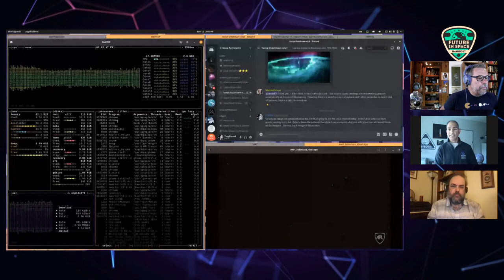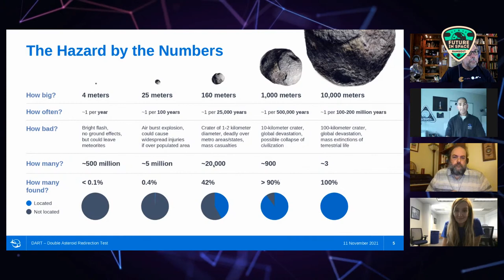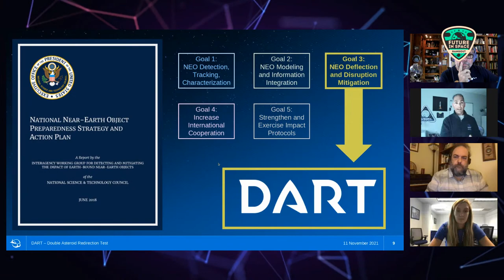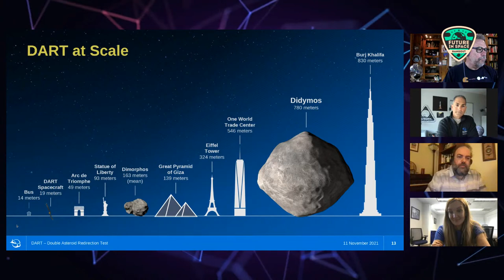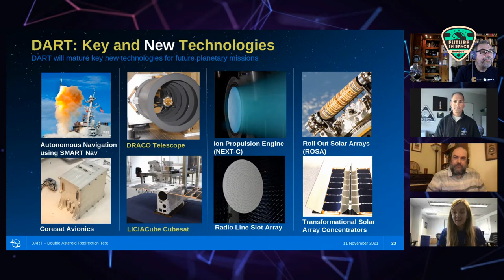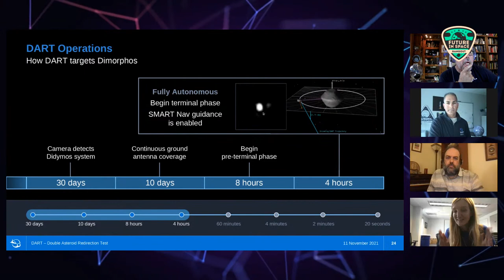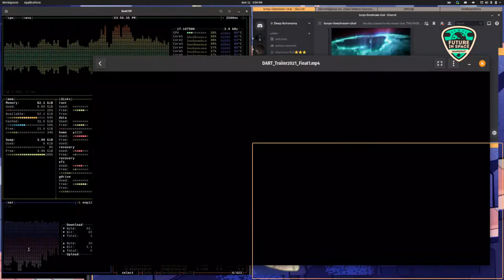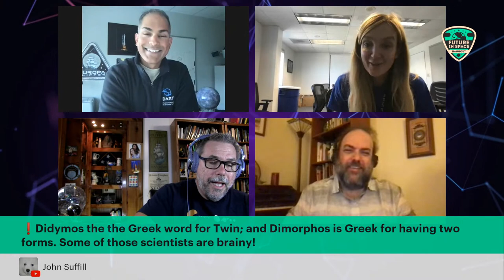NASA's DART Mission: Protecting Earth from Hazardous Asteroids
DART is a planetary defense-driven test of technologies for preventing an impact of Earth by a hazardous asteroid. DART will be the first demonstration of the kinetic impactor technique to change the motion of an asteroid in space. This asteroid system is a perfect testing ground to see if intentionally crashing a spacecraft into an asteroid is an effective way to change its course, should an Earth-threatening asteroid be discovered in the future.

Our host, Tony Darnell, will talk about the DART mission with these experts:
Dipak Srinivasan, APL Civil Space
Andy Rivkin, DART Investigation Team Lead
Lena Adams, DART Mission Systems Engineer